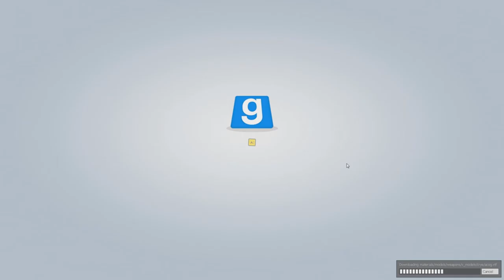BLESSED: Loading Conversations #26